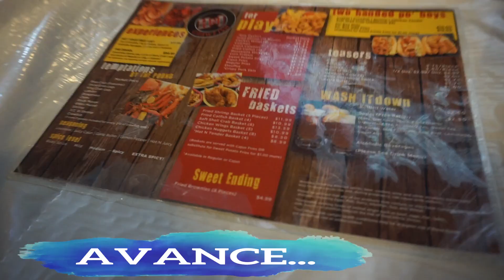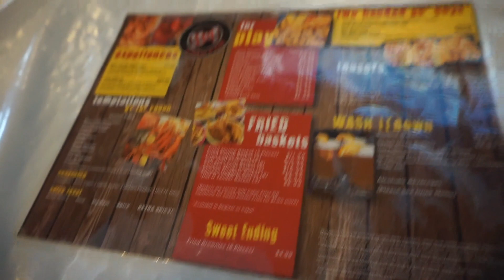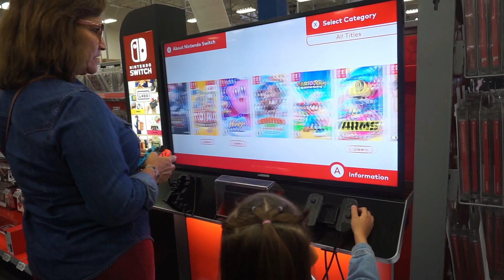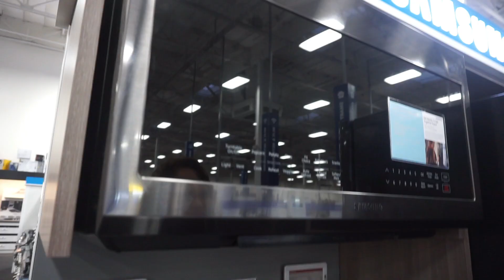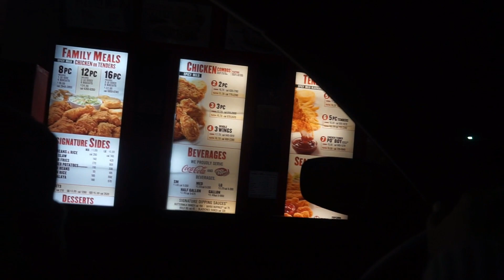Video # 71 En el día de mi boda usé guantes !!